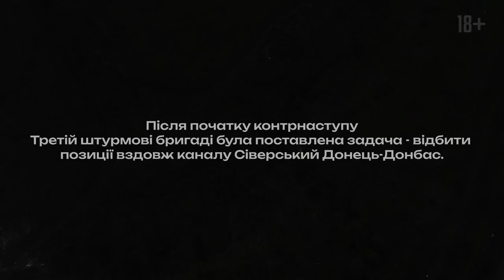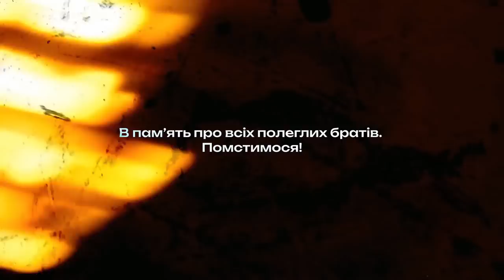3rd Assault Brigade -- THE OFFENSIVE: A Trilogy -- Part 2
The second part of the trilogy about the 3rd Assault Brigade's offensive operations in the direction of Bakhmut in spring-summer 2023.

After the start of the Ukrainian counteroffensive, the 3rd Assault Brigade is tasked with clearing the enemy positions on the western banks of the Siverskyi Donets–Donbas canal, thus securing a bridgehead that later paved the way for the liberation of Andriivka on September 15, 2023.

This footage documents offensive actions by multiple units of the 1st and 2nd Assault Battalions and the 1st Mechanized Battalions of the 3rd SAB. On the enemy's side: elements of the 57th Motorized Rifle Brigade of the Russian Federation, and convicts from the "Storm-Z" penal units.

*English translation and subtitles by the author of this channel.

*Notes:*

Most of the FPV footage in this installment is from the helmet cameras of the assault group commanders. That's why you see them keeping in the back and doing a lot of screaming, passing on tactical information. The overhead drone footage shows the positions and movements of the enemy.

(0:28) The Battle Prayer is based on "The Prayer of the Ukrainian Nationalist" — a patriotic text found in the early 1930s, written in blood on the wall of the prison of the leader of the Ukrainian Nationalists, Osip Mashchak. Here's another variant of the Battle prayer

(5:43) VOG -- a generic term for all types of grenades fired from hand-held (M320, Fort-600) or under-barrel (GP-25) grenade launchers.

(9:46) "TM-62 on our left" -- soviet anti-tank mine TM-62. (You should know the drill by now: where there are AT-mines, there are also anti-personnel mines.)

(10:25) "Firing Fort" -- Fort-600, a Ukrainian license-built copy of the Brügger & Thomet GL06 grenade launcher, assault infantryman's best friend.

(13:15) Angry Russian hurling a rifle at a comrade -- That's a hilarious story in its own right

(19:09) "An engineer named "Dub" -- They're sending us a sapper called "Thickhead"? -- The word 'Dub' means _oak,_ but in the army jargon 'dub' was always used with a meaning of thickheaded or dimwitted, which explains "Datsyk's" surprised reaction. (I won't be surprised if he is the guy we met here

(23:10) "And you can go to the 'Lyubé' concert later..." -- a cheesy Russian patriotic song band whose name in Ukrainian means 'Whatever'.

(23:14) "...or to a Kobzon concert right now." -- a Ukrainian war-time meme. It means 'die and go to hell.' See here

(30:15) If you want more details about the battle in the ravine, there’s a *full After-action review* with “Darwin” and his soldiers here

A bit too much excitement for you? It's okay, we understand.

You can still help Ukraine fight alone against the new world evil by donating via *Come Back Alive* foundation

You have an option to choose whether you want to donate for lethal or non-lethal aid. It's up to you.

And the *Come Back Alive* is still the most cost-effective way to help, as the foundation is fully licensed for import-export operations, and every penny of your donation goes farther, directly to the soldiers, without being wasted on unnecessary taxes, fees and middlemen.